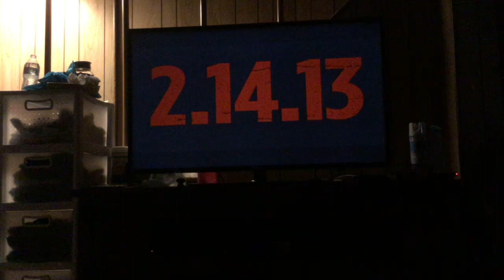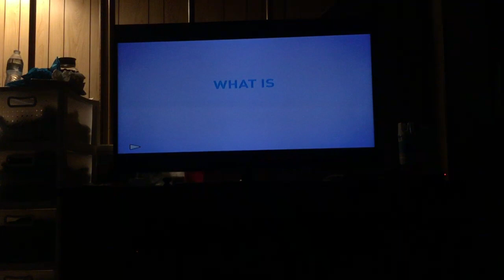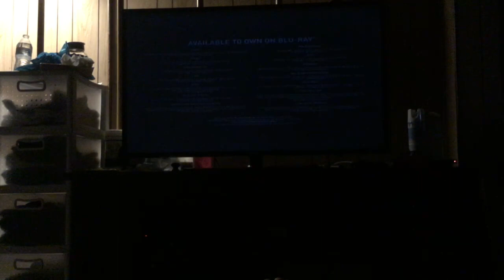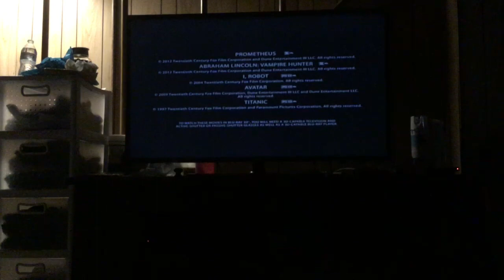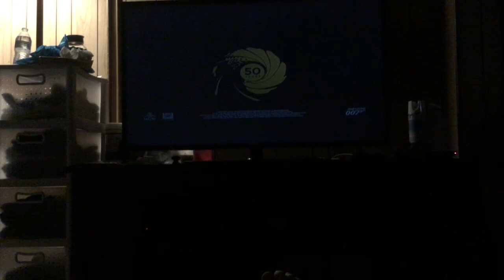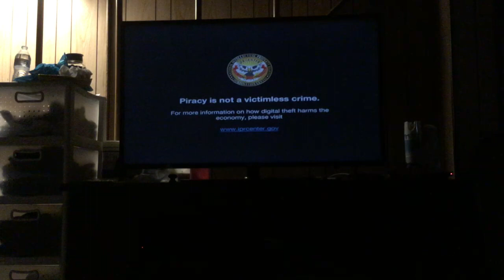Opening To Skyfall 2013 Blu-ray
Here’s the opening to Skyfall on Blu-ray. Here's the order:
1.Short 20th Century FOX Home Entertainment Logo (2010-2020)
2.20th Century FOX Home Entertainment Loading Screen
3.A Good Day To Die Hard Trailer
4.FOX: The Blu-ray Experience Promo
5.FOX Blu-ray 3D Promo
6.James Bond 50th Anniversary Collection on Blu-ray Trailer
7.Red Dawn (2012) Trailer
8.Blu-ray Menu
9.FBI Anti-Piracy Warning/Homeland Security Investigations Special Agent Screen (2012-)
10.IPR Center Screen (2012-)
11.Blue MPAA Rated PG-13 Screen (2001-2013; 2016)
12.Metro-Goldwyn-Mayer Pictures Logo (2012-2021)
13.Silent Columbia Pictures Logo (1993-)